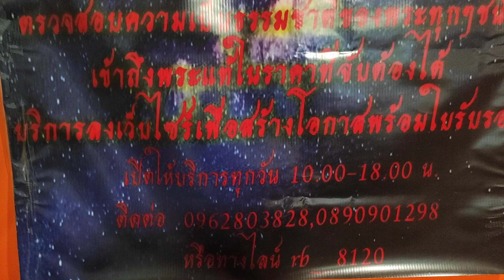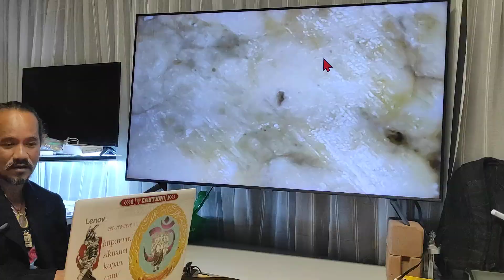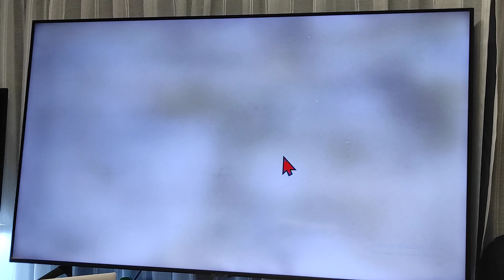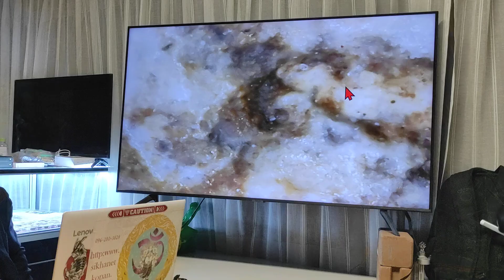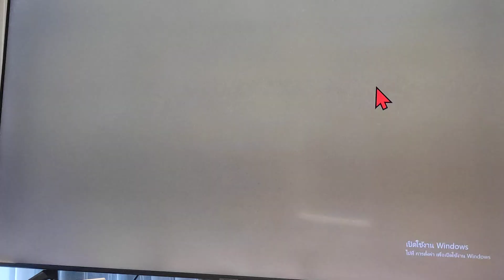ผลิกตำราเซียน!!..."พูดไปใครจะเชื่อ" พระพิมพ์ ลพ.ปาน เนื้อสมเด็จ @ อ.บอย โทร.096-2803828